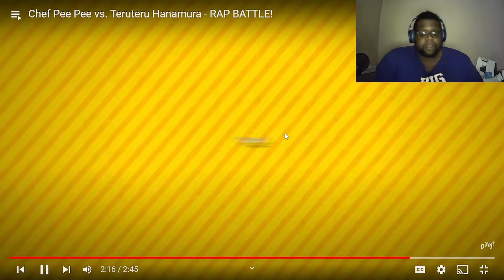THE KITCHEN IS BURNIN!! CHEF PEE PEE vs TERUTERU |@DillyChannel |rapbattle |danganronpa |Reaction